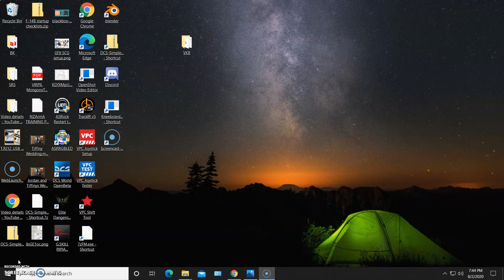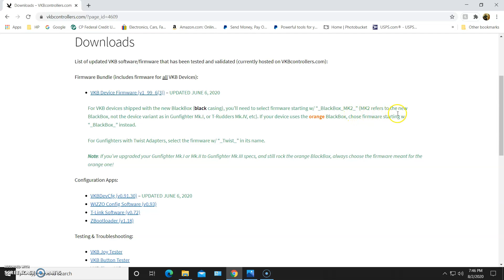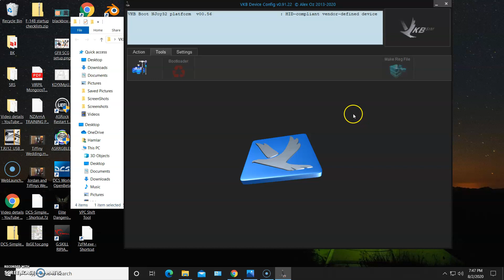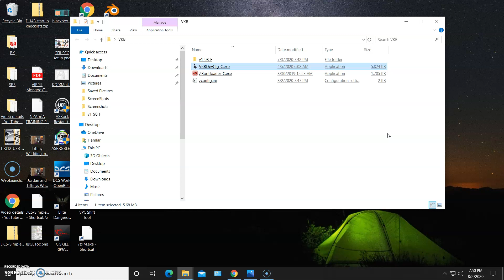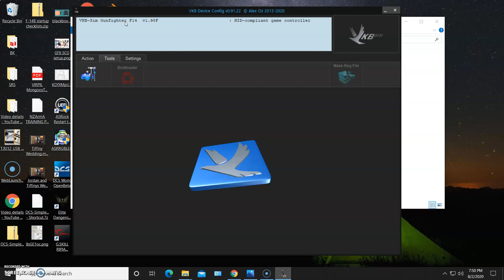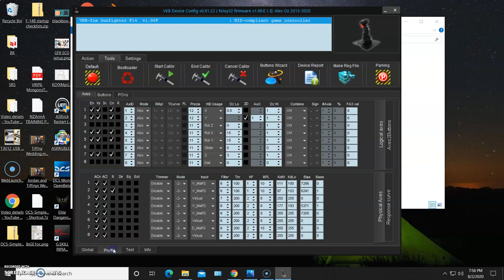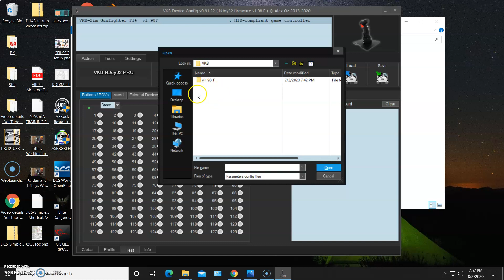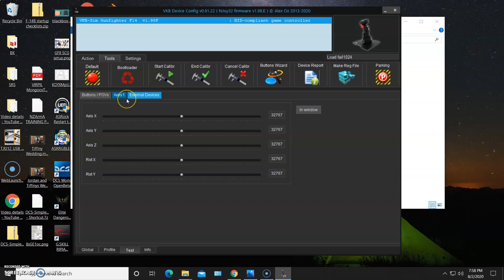How to Flash and Configure your VKB Controller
For those of you who have decided to go with VKB but don't have a clue how to Flash or
Configure your VKB Controller, here's a little help.